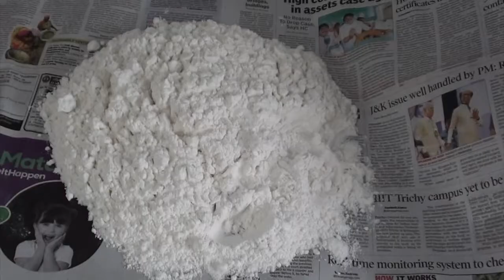செட்டிநாடு கருப்பட்டி பணியாரம் | Karuppatti Paniyaram | Diwali sweets recipes in tamil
Hello Viewers,
In this video we are going to see how to prepare chettinad style karupatti paniyaram.

Ingredients,
1) Raw rice (பச்சரிசி) - 1/2 kg (2 1/2 ulakku)
2) Karuppatti - 1/4 kg (1 1/4 ulakku)
3) Ghee - 2 tbsp
4) Oil for frying

!!! Please provide your comments and feedbacks below !!!